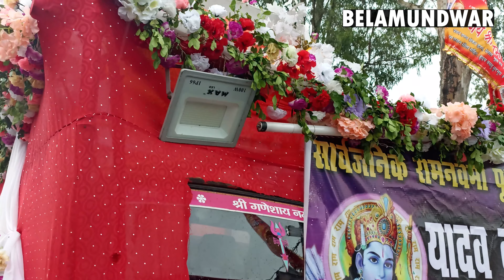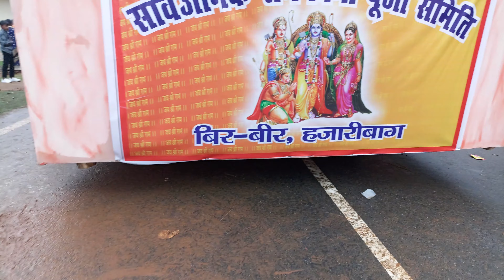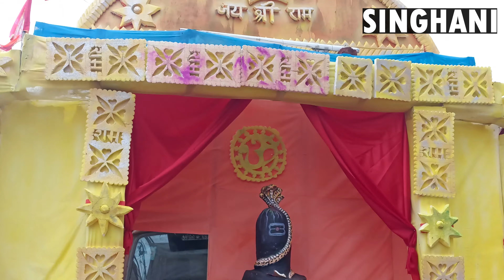Hazaribag sakhiya Ramnavami 2023 part 2 || हजारीबाग रामनवमी सखिया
‍Oriya juloos
Sakhiya juloos
Baihari juloos
Singhani juloos
Amrit nagar juloos
Guruwa juloos